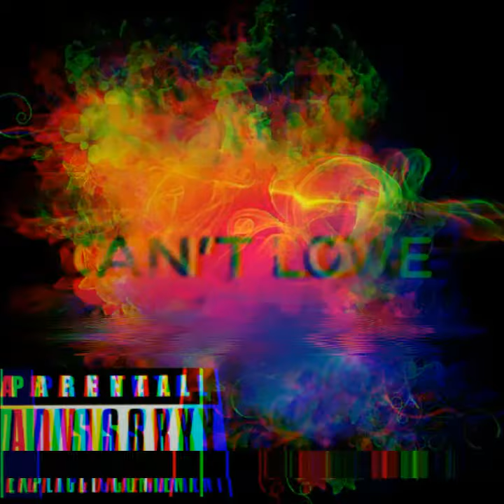TRIPPIEREDD - CANT'LOVE (INSTRIMENTA ORIGINAL ) (PROD. LUCAS)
CANCIÓN NUEVA.
NO SE OLVIDEN DE SUBSCRIBIRSE Y ACTIVAR LA CANPANITA DE NOTIFICACIONES PARA VER MÁS CONTENIDOS DE MI CANAL. GRACIAS.❤😊